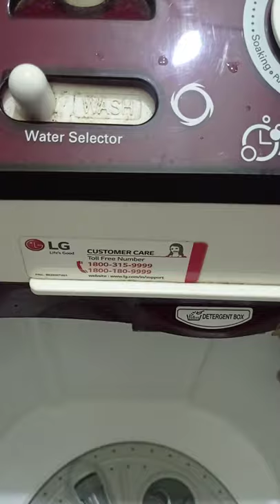LG Washing Machine| Kapde Sukhaye Minutes me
LG Washing Machine| Kapde Sukhaye Minutes me washingmachine gharkekaam household @LGCentroAmericaYCaribe